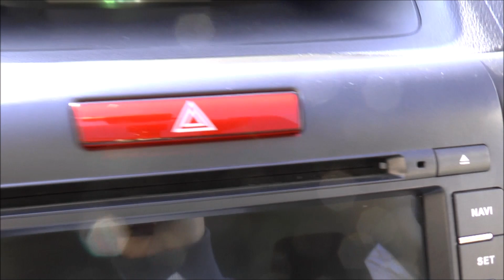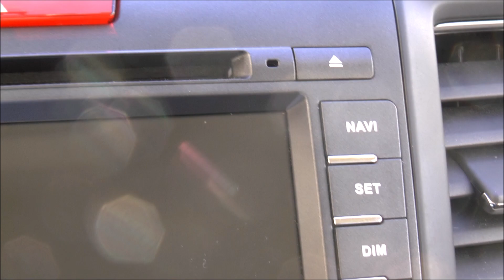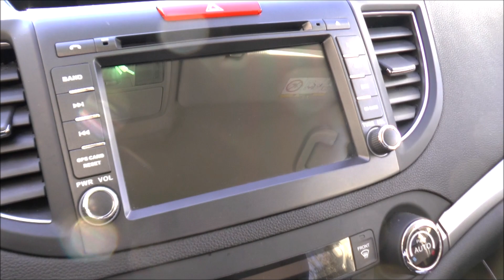Android od Seicane - porównanie starszego i nowszego modelu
-Kupując sprzęt dostaniesz zniżkę podając kod: AFFSC-8341-8QEYU-ZYYI